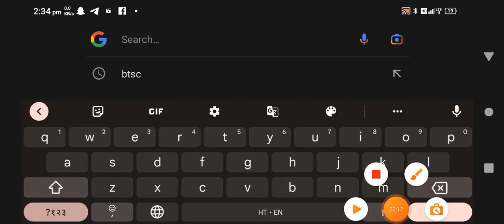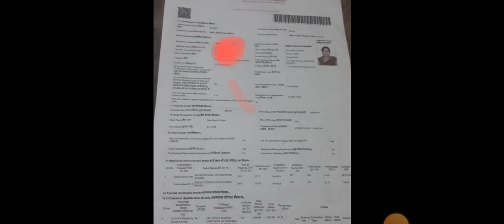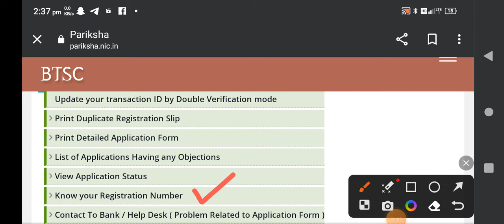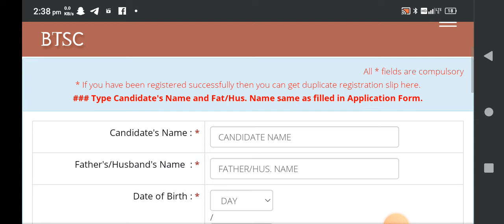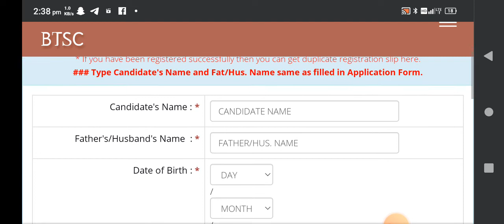Bihar Anm 10709 Notice | काउंसलिंग से पहले जान लो सभी Anm | Download कर लो सभी Anm | घबराओ मत अब 😍